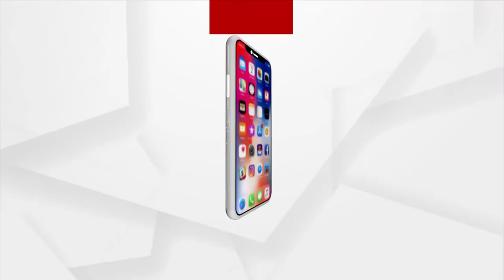ଇଣ୍ଡିଆ ବୁକ ଅଫ ରେକର୍ଡ଼ରେ ସ୍ଥାନ ପାଇଲେ ୪ବର୍ଷର ଛାତ୍ରୀ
ଇଣ୍ଡିଆ ବୁକ ଅଫ ରେକର୍ଡ଼ରେ ସ୍ଥାନ ପାଇଲେ ବାସୁଦେବପୁରର ମୀରାକଲ ପବ୍ଲିକ ସ୍କୁଲର ୟୁକେଜି ଶ୍ରେଣୀରେ ପଢ଼ୁଥିବା ୪ବର୍ଷର ଝିଅ ଅନ୍ବେଶା ସାହୁ । ସେ ଗୋଟେ ମିନିଟରେ ଭାରତର ଯେକୌଣସି ଉପରେ ପ୍ରଶ୍ନ ପଚାରିଲେ ଇଂଲିଶରେ ଉତର ଦେବା ସହିତ  ସ୍ପେଲିଂ ଅତି ଶୀଘ୍ର ନିର୍ଭୁଲ ଭାବରେ କହିପାରୁଛି । ଫଳରେ ଆଜି ସେ ରେକର୍ଡର ଅଧିକାରୀ ହେଇପାରିଛନ୍ତି ।